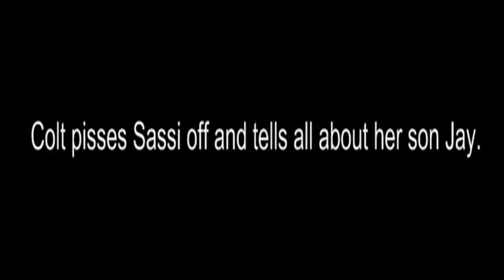Colt doesn't count anymore